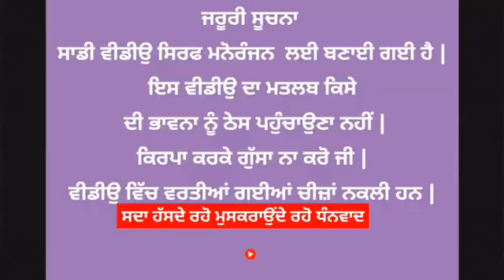ਦੇਖੋ ਕੰਗਣਾ ਨੂੰ ਕਿਉਂ ਥੱਪੜ ਵੱਜਿਆ || Punjabi funny video 🤣🤣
ਦੇਖੋ ਕੰਗਣਾ ਨੂੰ ਕਿਉਂ ਥੱਪੜ ਵੱਜਿਆ || Punjabi funny video 🤣🤣 || New punjabi comedy

ਸਾਡੀ ਵੀਡੀਉ ਦੇਖਣ ਲਈ ਧੰਨਵਾਦ ਜੇਕਰ ਵੀਡੀਉ ਵਧੀਆ ਲੱਗੇ ਤਾਂ ਵੀਡੀਓ ਨੂੰ ਲਾਈਕ ਅਤੇ ਚੈਨਲ ਨੂੰ ਸਬਸਕਰਾਈਬ ਜਰੂਰ ਕਰਨਾ ਜੀ
ਬਾਕੀ ਵੀਡੀਉ ਇੰਟਰਟੇਨਮੈਂਟ ਵਾਸਤੇ ਬਣਾਈ ਗਈ ਹੈ ਸਾਡਾ ਕਿਸੇ ਨਾਲ ਵੈਰ ਵਿਰੋਧ ਨਹੀਂ ||

ਇਕ ਜਰੂਰੀ ਸੂਚਨਾ
ਸਾਡੀ ਵੀਡੀਉ ਸਿਰਫ ਮਨੋਰੰਜਨ ਵਾਸਤੇ ਬਣਾਈ ਗਈ ਹੈ
ਇਸ ਵੀਡੀਉ ਦਾ ਮਤਲਬ ਕਿਸੇ ਦੀ ਭਾਵਨਾ ਨੂੰ ਠੇਸ ਪਹੁੰਚਾਉਣਾ ਨਹੀਂ
ਕਿਰਪਾ ਕਰਕੇ ਗੁੱਸਾ ਨਾ ਕਰੋ ਜੀ
ਧੰਨਵਾਦ

Note = only for entertainment

Bhagwant maan
raja warring rahul gandhi
Narendra modi
harpal cheema
harsimrat kaur badal
Dr gurpreet kaur
punjabi funny video
punjabi comedy chutkule
punjabi comedy on youtube
punjabi comedy video
punjabi chutkule video
punjabi funny viral video
punjabi chutkule
punjabi comedy scenes
punjabi comedy
comedy
punjabi funny video tik tok
punjabi funny video short
punjabi comedy short movies
punjabi funny
punjabi funny comedy
top punjabi funny video
top punjabi funny video 2024